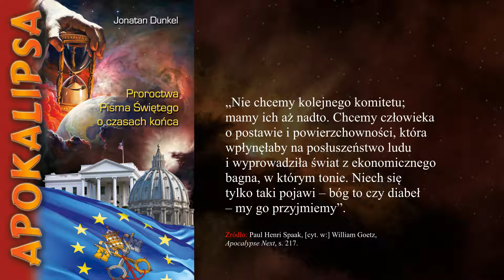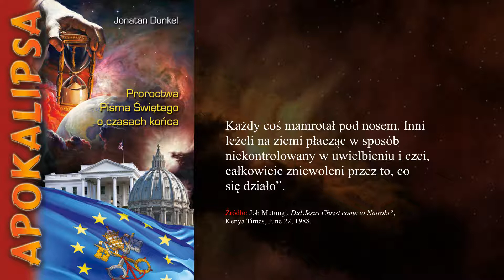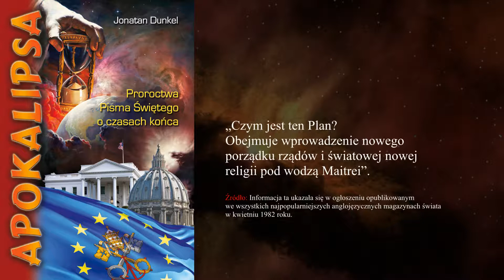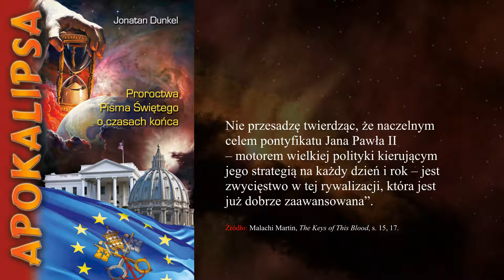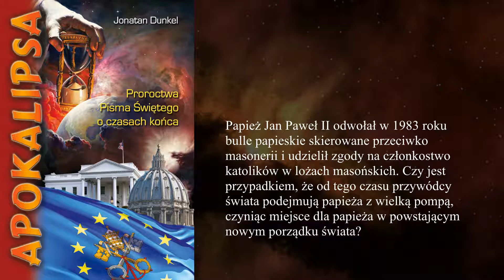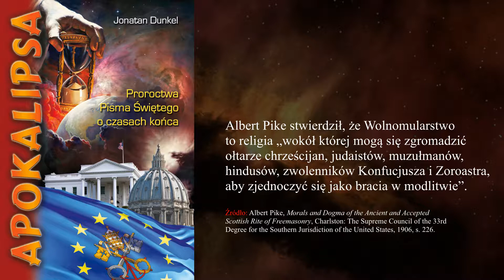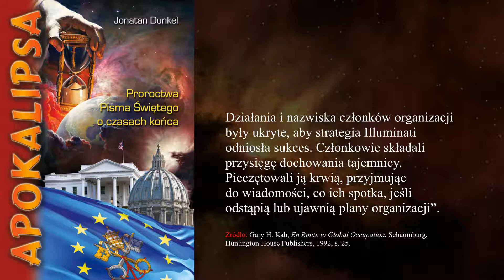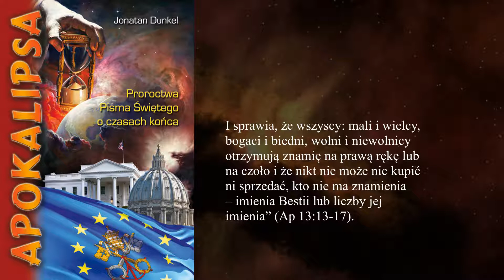Apokalipsa Jonatan Dunkel rozdział 36-Wielki szatański plan.